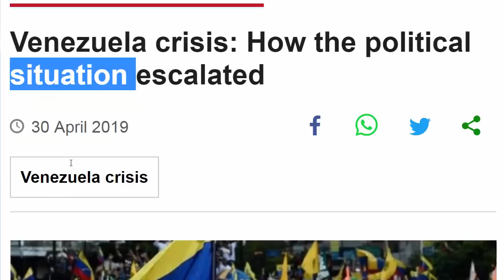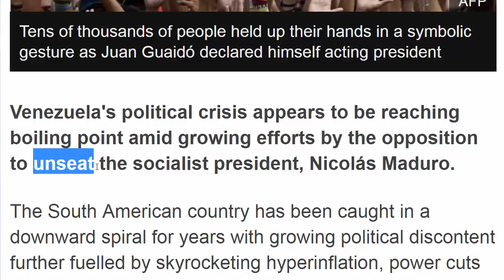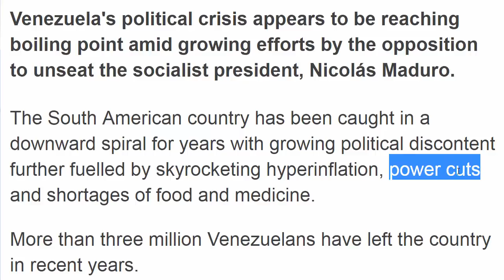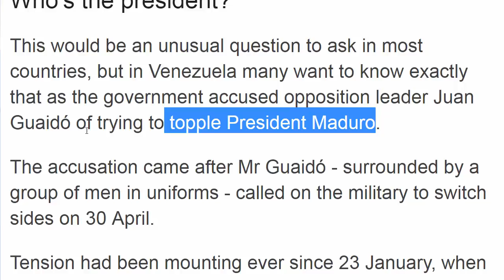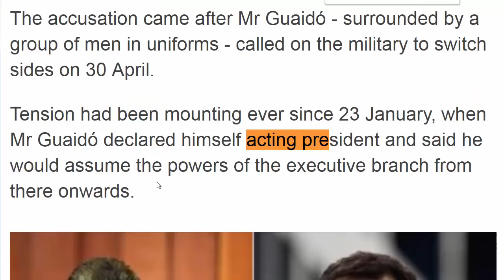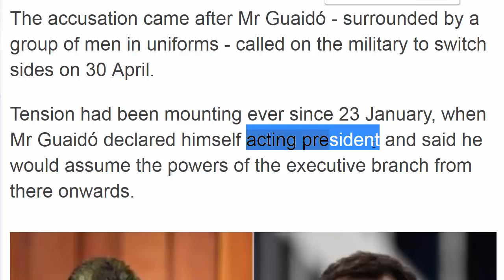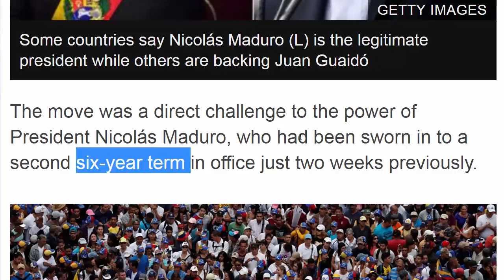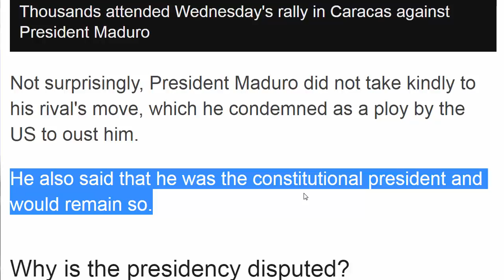Learn English with News رئيس فنزويلا part one